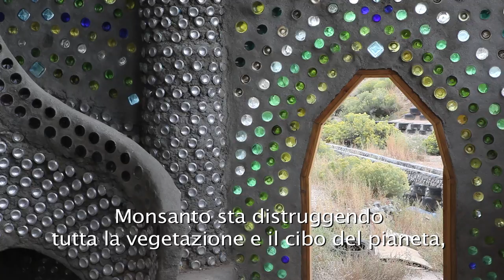Don't Flush Your Freedom - Official Trailer HD (Sub Ita) by Film&Clips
Don't Flush Your Freedom - Official Trailer (Sub Ita) by Film&Clips

Documentary
Written, directed and edited by Federica Miglio & Alessandro Turci. Music by R. Carlos Nakai & Peter Kater. Production house: Klar snc and with the support of Piemonte Doc Film Fund– Film Commission Torino Piemonte.
Italy, 2015, 60 min

ENG:
Hippie architect Michael Reynolds has spent the past 35 years creating eco-friendly homes known as ‘Earthships’. Using beer cans and tyres to hold the structures together, he came up with a way of life that requires none of the traditional household fuels. “Don’t Flush Your Freedom” was filmed over the course of a year and is set in New Mexico, Malawi and the Philippines. It provides an up close and personal view of the EARTHSHIP world and “Biotecture” as invented by the renegade American architect Mike Reynolds.

The Taos area is home to the largest off-grid community on the planet as well as the Earthship academy, attended by enthusiasts from all four corners of the globe. Here, just as at the two majority world builds, the Earthship story and philosophy is told through the voices of the pioneers, volunteers and students that are writing its history.

The film documents a revolution, whose central tenants are radical sustainability without compromise, to transcend the staid social and economic norms that dominate mainstream thinking today.

The movie explores a lifestyle based on renewable resources and community, galvanised by the realization that humanity and the environment are interdependent and in peril. A solution-based vision of the future is being dreamed and created by positive, proactive people, fed-up with generic slogans against governments, corporations and politicians. An army is growing, brandishing picks and shovels, ready to "fight for" rather than "fight against" – battles are being won, one building site after another.

ITA:
“Don’t Flush Your Freedom” racconta da vicino, sullo sfondo di New Mexico, Malawi e Filippine e nell’arco di un anno, il mondo e la filosofia EARTHSHIP: le bioarchitettura creata dal rivoluzionario architetto americano Mike Reynolds.

Il quartier generale di Taos ospita la più grande comunità off-grid del pianeta e un’Accademia frequentata da studenti che arrivano da ogni angolo della terra. Qui, come nei paesi in via di sviluppo e nei luoghi colpiti da cataclismi, la filosofia Earthship si racconta con la voce dei suoi protagonisti: pionieri, volontari e studenti.

Il film documenta da vicino questo rivoluzionario, ma in fondo semplice, approccio esistenziale che si prefigge una radicale sostenibilità senza compromessi, e che trascende tanto le gabbie sociali quanto le leggi economiche dominanti.

Uno stile di vita basato sulle risorse rinnovabili, sulla consapevolezza che uomo e ambiente sono strettamente correlati e che mira a costruire relazioni non venali tra persone e comunità. Un futuro che è già qui e che funziona con la forza costruttiva delle persone, stufe di slogan generici contro i governi, le multinazionali o i politici, ma pronte a “combattere per” anziché “combattere contro”, partendo concretamente da un cantiere edile.

Dont Flush Your Freedom - Official Trailer (Sub Ita) by Film&Clips